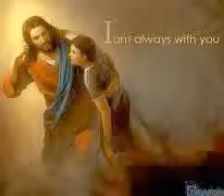Rapture "Jesus will carry us threw anything of this earth"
Please pray to Jesus today, and ask him to come into your heart & soul. Jesus loves you very, very much. "Jesus, God & Heaven Awaits You"